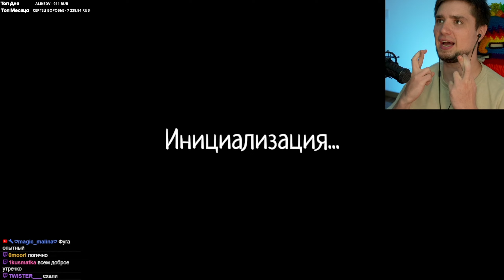ОТРЯД - ТВЁРДЫЕ | АРТЕМОВ, МЕФИСТО, ФУГА И ДА НЕЛ | PHASMOPHOBIA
Phasmophobia - Отряд "Твёрдные" в составе: Артемов, Мефисто, Фуга и Да Нел, отправляются на вызовы связанные с призраками. Удастся ли им вычислить какой это призрак?